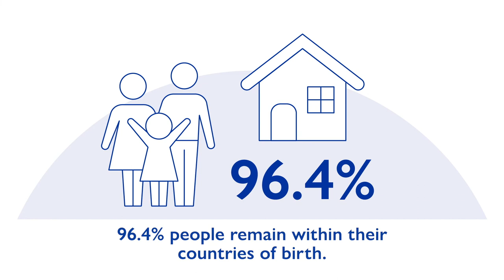WMR2022: The number of international migrants globally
What is the number of international migrants globally?